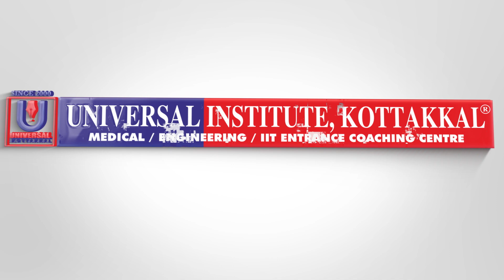NEET 2024 | ALLOTMENT UPDATES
Helpline Number : 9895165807, 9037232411, 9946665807
Office Number: 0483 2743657, 2747650